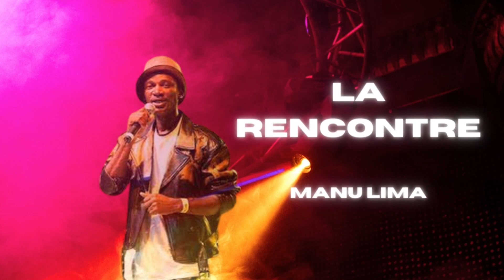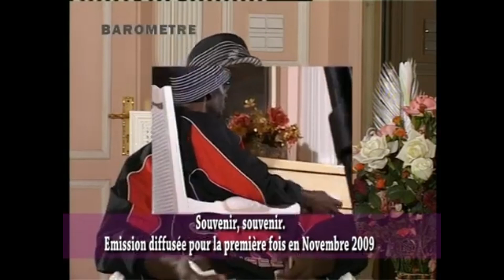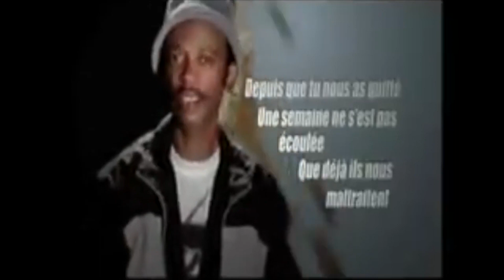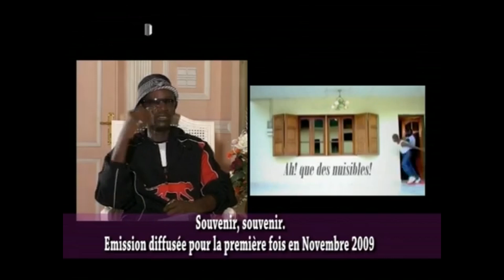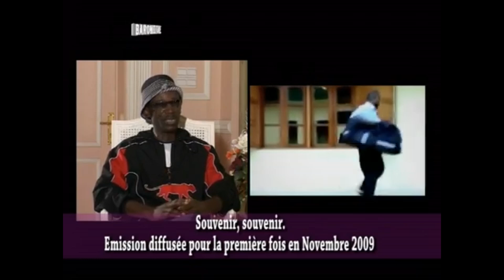🇬🇦 OLIVER N'GOMA : Histoire du roi de l'afro zouk (Gabon)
OLIVER N'GOMA : Histoire du roi de l'afro zouk

His name is Oliver N'goma.

Hello tout le monde ! :) On se retrouve aujourd'hui pour partager le nom et l'histoire du roi de l'afro Zouk, le grand Oliver N'goma. Je n'étais même pas encore née quand son premier succès Bane est sorti ! Mais je peux vous dire que des chansons comme Bane, Icole, Lusa ou Adia ont marqué mon enfance. Dans chaque mariage, baptême, brunch ou tout simplement pour le plaisir avec mes sœurs et cousines, la voix du roi de l'afro zouk Oliver N'goma est toujours là pour nous régaler. Il fait la fierté du Gabon et de l'Afrique et ces collaborations avec Manu Lima ont marqué le chemin du succès musical pour ce grand timide de nature. Oliver N'goma a marqué bien des générations et continuent toujours de nous faire danser ! Sa musique continue de le faire vivre dans nos cœurs.

00:00 Oliver N'goma : Histoire du roi de l'afro zouk
01:16 Olivier: L'enfant du pays
4:27 La rencontre : Manu Lima
6:24 Bane : Le phénomène Afro Zouk
8:39 Noli : L'âge d'or du chanteur et fierté du Gabon
11:22 Oliver N'goma : Le bonheur de chanter la joie et la vie
19:18 Le roi de l'afro zouk : L'art est éternel